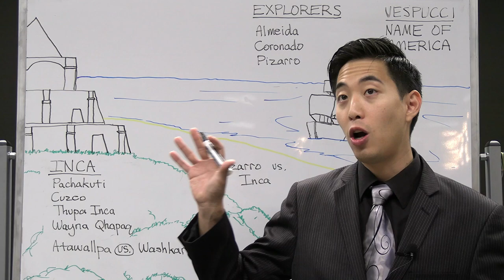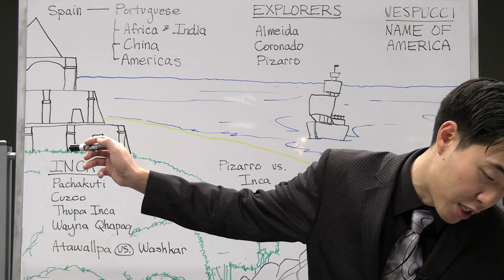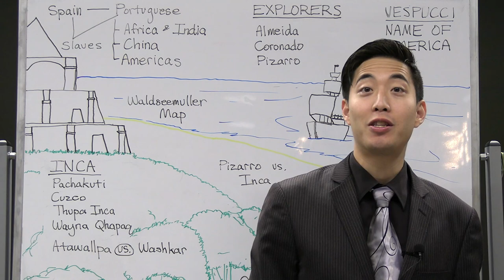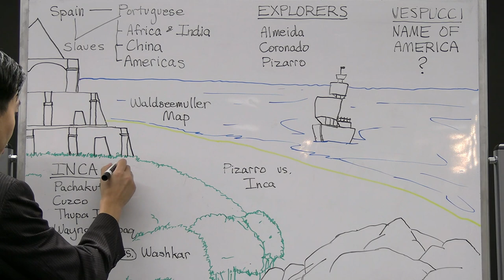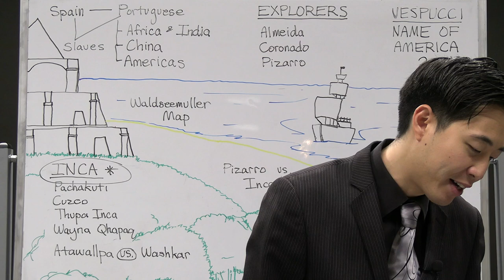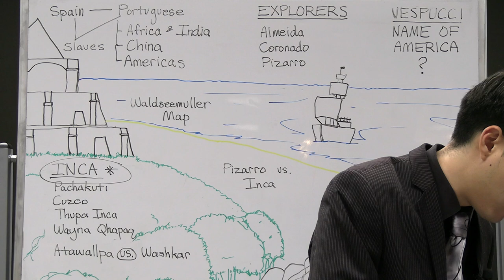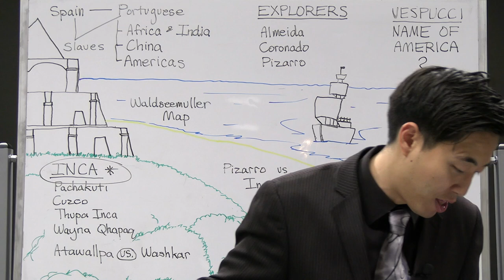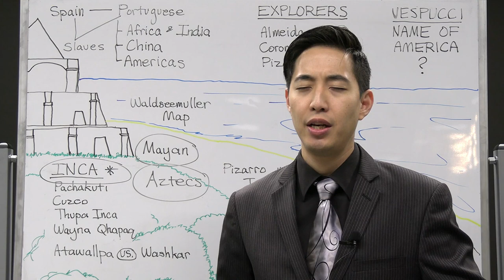History of The Mysterious Inca Empire | Intermediate Discipleship #81 | Dr. Gene Kim